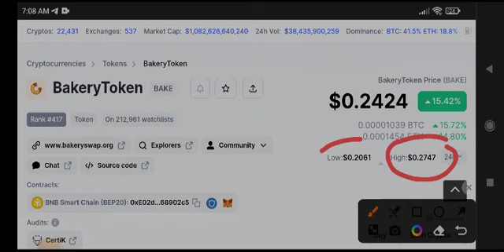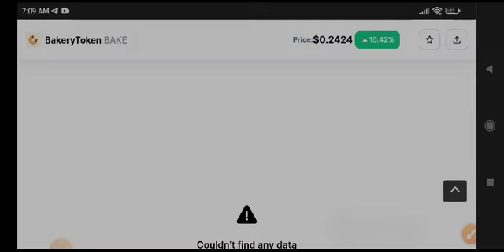Bake News Today! Bakery Token Price Prediction